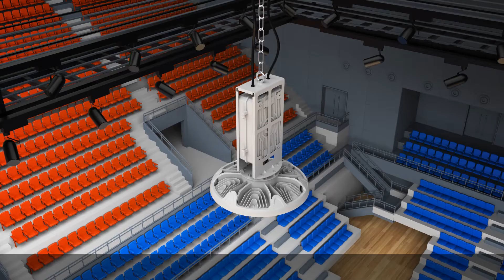Sports Lighting SP07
Sports Lighting for Stadiums and Arenas and large Open Areas